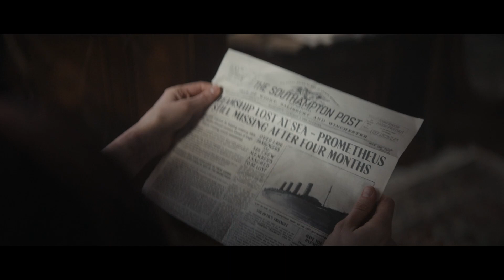1899 Season 1 Hindi #1899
1899 Explained | Full Season Recap | Ending Explained #1899

1899 is a multilingual German epic period mystery-science fiction television series created by Jantje Friese and Baran bo Odar. It premiered on Netflix on 17 November 2022.[1] It has received mostly positive critical reviews, with praise going towards the casting, directing, cinematography, and acting, though some criticised the pacing as slow.

Synopsis :
The original series revolves around a migrant steamship heading west to leave the old continent from London to New York. The passengers of multinational origins are united by their hopes and dreams for the new century and their future abroad. When they discover another migrant ship adrift on open sea, their journey takes an unexpected turn. What they find on board will turn their passage to the promised land into a horrifying nightmare.

Certain scenes have been taken from movies which are the copyrighted material of others for the purpose of review and criticism, we do not claim any copyright ownership on those scenes, the work in its entirety belongs to Only Desi and is subject to rights and license for reproduction of the content.
Section 52 (1)(a)(ii) reads as follows:
This video and our YouTube channel in general may contain certain copyrighted work that were not specifically authorized to be used by the copyrighted holder(s) but which we believe in good faith are protected by Indian law and Doctrine of fair use, this video is a parody of the movie, which is considered as FAIR USE under the purview of Sec 52 of the Copyright act and therefore THIS VIDEO IS NOT AN INFRINGEMENT OF ANY COPYRIGHT